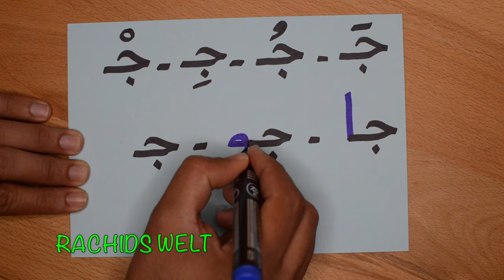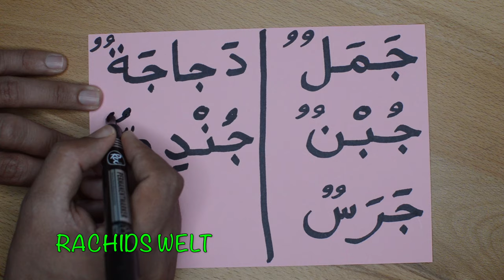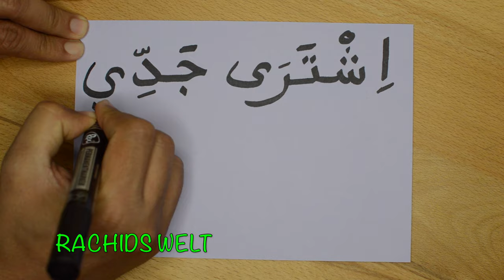harf al jimThe Arabic Alphabet with Rachid أفضل طريقة لتعليم القراءة للصغار والكبار-حرف الجيم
القناة
أنا رشيد ، أنا مدرس. على قناتي سوف تتعلم الحروف العربية والقراءة والكتابة. مقاطع الفيديو الخاصة بي مخصصة للأطفال والكبار. استمتع بمشاهدة وتعلم اللغة العربية!